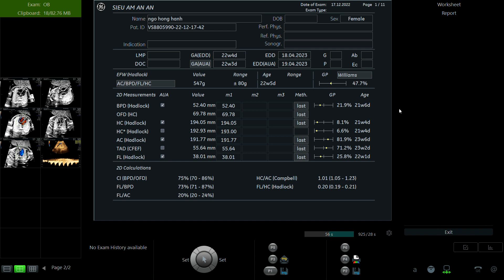NGÔ HỒNG HẠNH 1993 p1